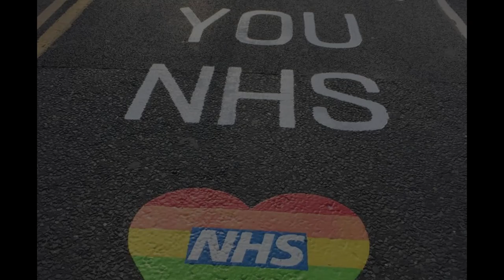Song For The Frontline - Virtual Bollington Band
During the 2020 lockdown, we virtually put this arrangement of Song for the frontline in order to raise money for the NHS.